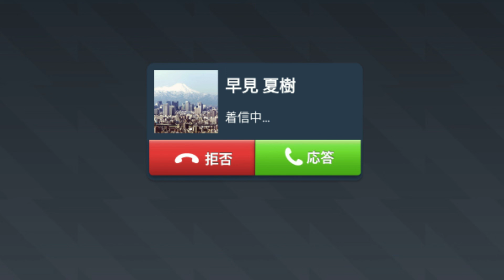リア充はじめました(仮)